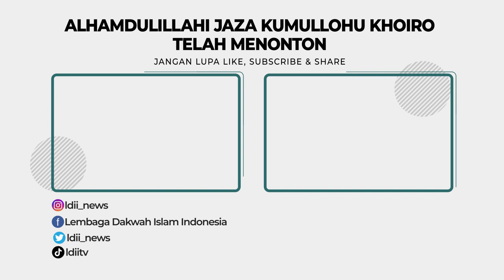LDII TV: Wujudkan Kota Bogor Ramah Keluarga, DPD LDII Kabupat Bogor Helat Musda VIII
DPD LDII Bogor menggelar Musda VIII di Gedung Balai Kota Bogor, Jawa Barat pada Rabu (14/12). Ketua DPD LDII Bogor Rajab Tampubolon mengatakan pihaknya akan meningkatkan kontribusi untuk mewujudkan Kota Bogor menjadi ramah keluarga.

Radjab menambahkan, siapapun yang akan meneruskan estafet kepemimpinan pengurus LDII Kota Bogor, harus dapat melanjutkan “8 program kontribusi LDII”. Khususnya mampu membantu program pemerintah daerah yakni ‘Bogor Berlari’. Program yang dicanangkan Wali Kota Bogor Bima Arya itu memiliki arti tanggung jawab serta integritas pemerintah dan warganya. “Pemerintahnya memiliki sikap anti korupsi dan melayani dengan baik dan transparan,” ucap Radjab.

Facebook : Lembaga Dakwah Islam Indonesia